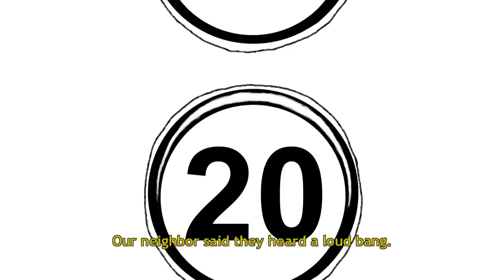HIS LITTLE HONG KONG - Iron Cat by Otto Tang (5 Second Animation Day)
5 SECOND DAY is an annual tradition at the animation studio Titmouse, which gives its artists 1 day to create a 5 second cartoon of their choosing. Most animators create more than 5 second long cartoons.

This cartoon was made in 2011 for 5 Second Day. "Iron Cat" is from the series of shorts called "His Little Hong Kong" created by Otto Tang.